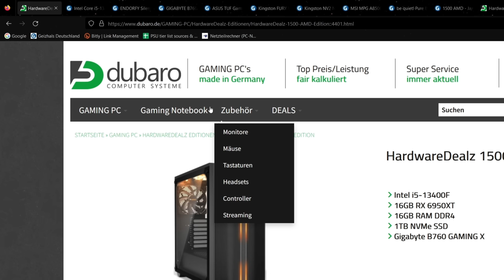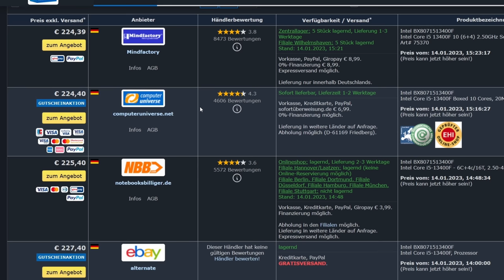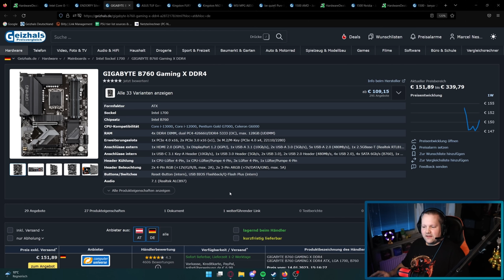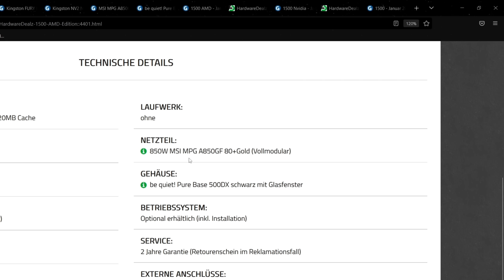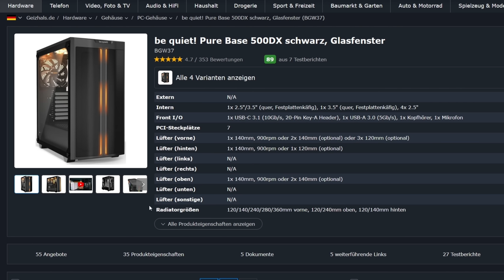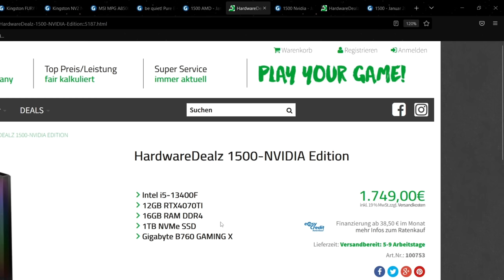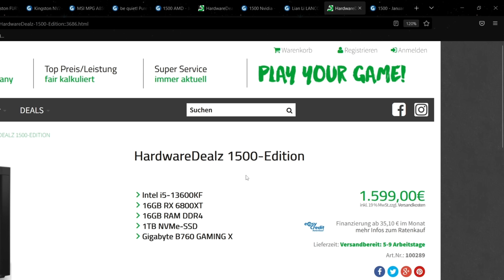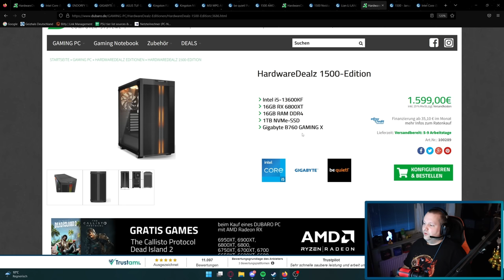Dubaro - 3x HardwareDealz 1500er Editionen - Taugen die was?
▼ Empfehlungen ▼

 ⇘ Timestamps ⇙

00:00 - Einleitung
00:43 - Werbung
01:23 - AMD Edition
08:18 - Ergebnis/Fazit
09:08 - NVIDIA Edition
10:24 - Ergebnis/Fazit
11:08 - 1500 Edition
12:25 - Ergebnis/Fazit

⭐️ Quellenangaben ⭐️